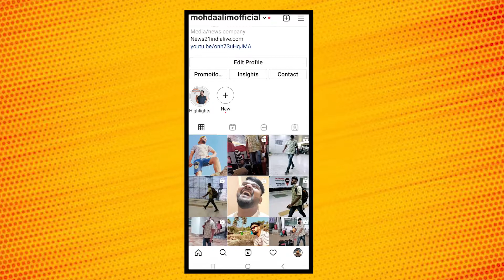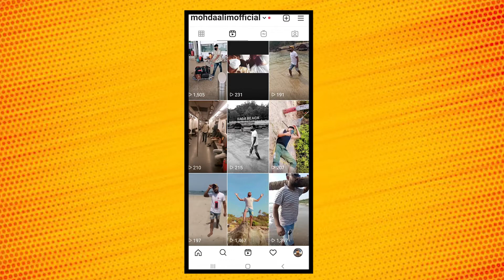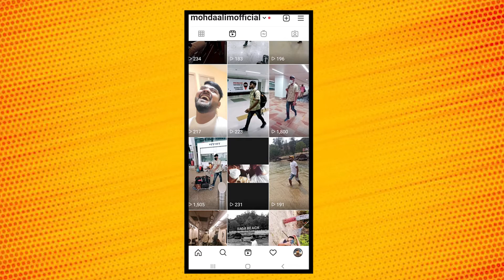Instagram Reels Viral kre bus Ye 3 kam karlo | ase Hothi hai Insta Reels Viral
Instagram kre bus Ye 2 kam karlo | ase Hothi hai Insta Reels virula